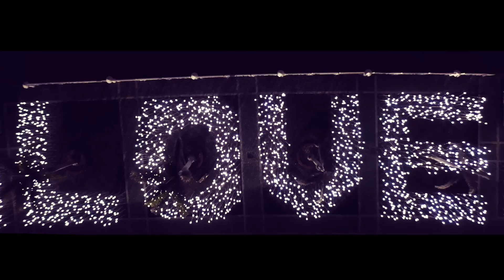Jeff & Apple joy Prenup Video